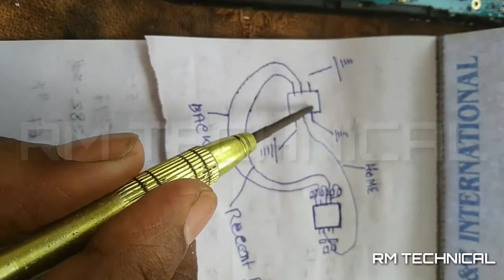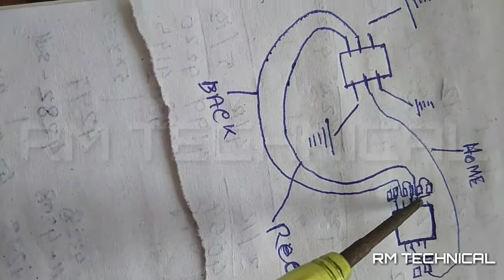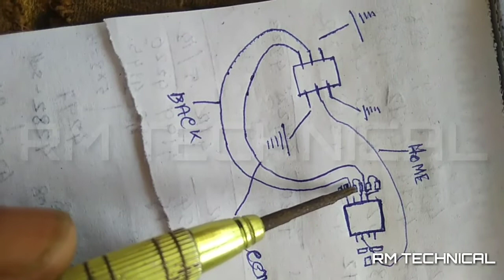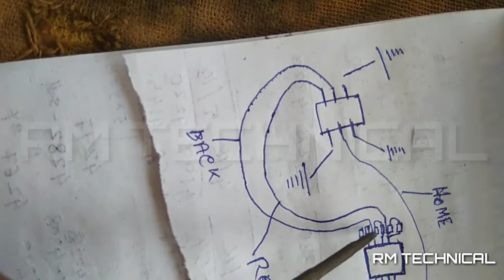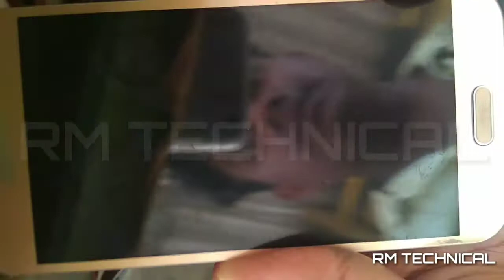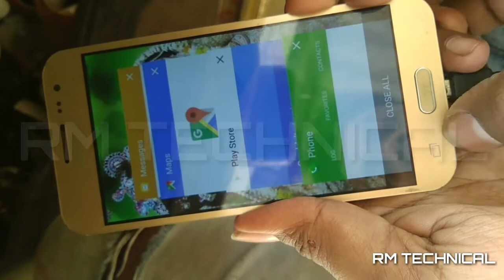Samsung j2 back key not working / RM TECHNICAL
DIGITEK® (DTR 455 LT) Tripod for Smartphones & Cameras

best YouTube mic Boya BYM1

NEELITE Green Chroma Key Accurate (8x12ft) Background for Photoshoots Video Editing Studio Backdrop YouTube Vlogs Live

DIGITEK® LED D416 Professional Video Light & NP-750 Li-ion Battery with Micro USB Charging |